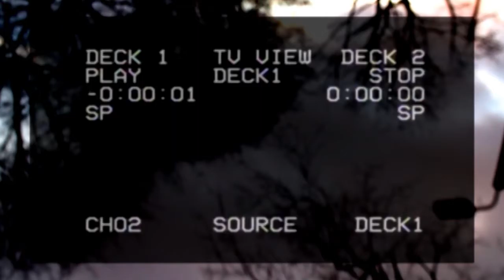HUNGER Teaser 2017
Hardware & Disco Dilettante present

H U N G E R
w/

An-i aka Lee Douglas  US
(Cititrax / Power Vacuum)

Delivery (live)
(Smashing Tape Records / L.A. Club Resource) US

Bad Boy Baader
(Disco Dilettante)

Jeronimo
(Hardware)

Houschyar
(Hardware)

Video by Houschyar

An-i - Gutz
Delivery - Burn
Ted Milton - Love Like Violence